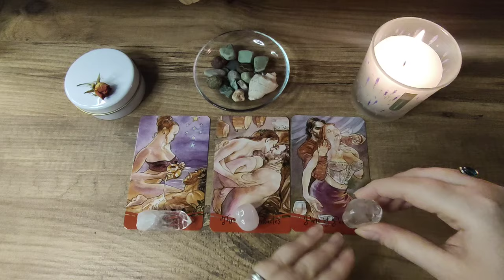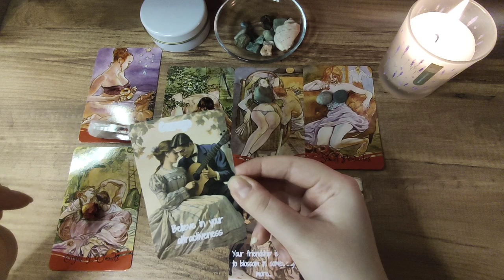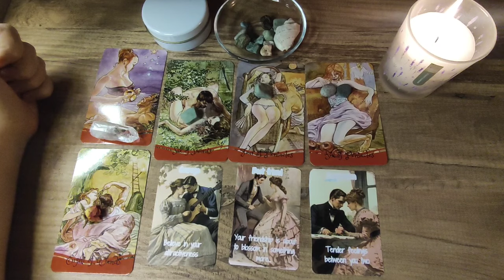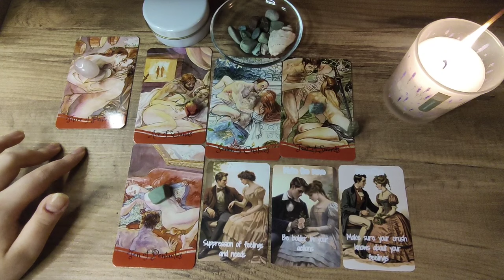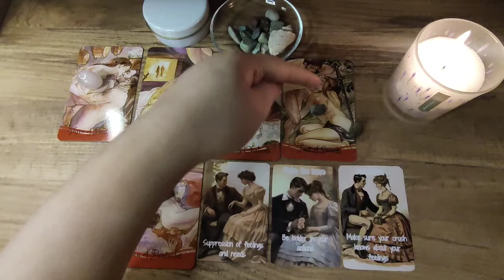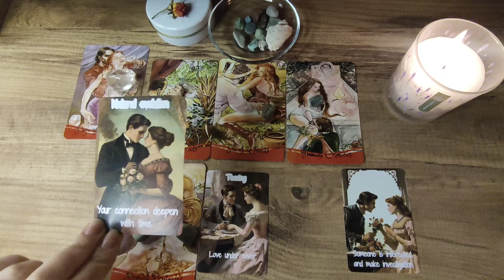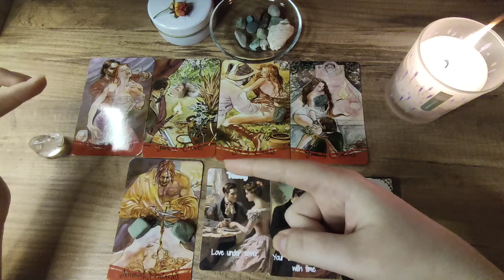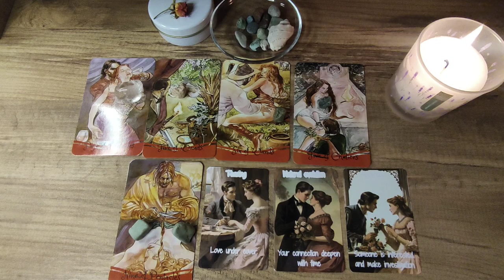🍓🔞❤️‍🔥What are their sexual FANTASIES about you? 🥵🫀 Pick A Card Timeless Tarot Reading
Hi beautifuls!

In this reading we look at your person's sexual fantasies about you 🫀🍓

🔞The reading is not appropiate for those under 18.

You can call me  Rosa.
I've been doing tarot readings since 2017.
I'm here to share my readings, experiences and journey with you. This channel will be only English 🌠 However, I want you to remind that I am not a native speaker 🥲 So, excuse my English already🤍 I hope you enjoy and love my readings 🦢

🔥Time Stamps

🍓PILE 1: 03:02
🫀PILE 2: 18:48
❤️‍🔥PILE 3: 33:45